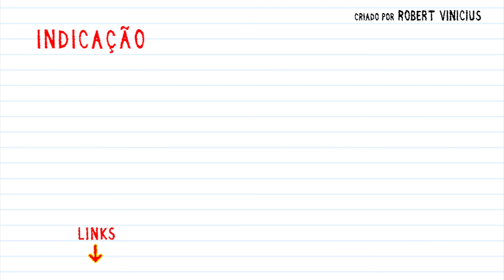O QUE CHARLES DE MONTESQUIEU PODE NOS ENSINAR SOBRE EXECUTIVO, LEGISLATIVO, JUDICIÁRIO?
💥Torne-se um pedaço do CANAL Curiosidade Mata e dos nossos VÍDEOS :-)

📚 Fazendo suas COMPRAS por aqui, uma comissão contribui para novos VÍDEOS :-)
🔼Charles de Montesquieu

-CURIOSIDADES SOBRE CHARLES DE MONTESQUIEU

●CHARLES DE MONTESQUIEU
Charles-Louis de Secondat, mais conhecido como Charles de Montesquieu ou Barão de Montesquieu, é um dos grandes nomes do Iluminismo, tendo sido Filósofo, Político e Escritor.
As suas ideias modificaram não só a realidade do mundo na sua época; mas também fundamentaram a própria Revolução Francesa; e até mesmo inspiraram a estrutura do Estado da maioria dos países ocidentais que existem hoje, incluindo a França.. Estados Unidos.. e o Brasil.

●FAMÍLIA DE CHARLES DE MONTESQUIEU
O pensador nasceu na França, numa família Nobre e Rica.
Estudou em escola religiosa; se formou em Direito na Universidade de Bordeaux; e depois foi estudar em Paris.
Com a morte do pai, voltou pra cidade natal, herdando dele as propriedades e o seu título de Barão de La Brède.
Em seguida, com a morte do tio, herdou dele também mais propriedades e o seu título de Barão de Montesquieu.

Nascimento de Charles de Montesquieu
Data: 18 de Janeiro de 1689
País: França
Cidade: Bordeaux
Comuna: Brède

Morte de Charles de Montesquieu
Data: 10 de fevereiro de 1755
País: França
Cidade: Paris

●VIAGEM
Com o desejo de crescer intelectualmente e conhecer outros tipos de Pensamento; Filosofia; e Visão de Mundo; decidiu ir viajar pela Europa e visitou vários países.
Seu objetivo era conhecer pessoalmente povos e sociedades diferentes.
E dentro isso, ver de perto as instituições políticas de cada nação e suas estruturas; observando as relações desenvolvidas entre as partes daquele sistema.

●CARTAS PERSAS
Seu livro “Cartas Persas” é uma ficção na qual 2 amigos persas viajam pra Europa e enviam cartas para a Pérsia contando tudo o que encontram de novo e de diferente.
Seus relatos possuem grande estranhamento e apresentam os principais valores de uma civilização sendo observados por indivíduos de outra.
Nessa tonalidade cômica, a obra tece uma sátira descrevendo E criticando a sociedade européia; seus costumes; política; e as instituições consolidadas alí, sobretudo a Igreja Católica e o Estado.

●ESPÍRITO DAS LEIS
Já seu livro “Espírito das Leis” desenvolve uma teoria sobre as leis em si e sobre o ideial de uma instituição governante.
Ao mesmo tempo, demonstra que não existe uma forma de governo única que servisse pra todos os povos de todos os lugares. Muito pelo contrário: o governo E as leis devem ter relação com as condições específicas daquele povo específico; tal qual costumes; religião; cultura; comércio; clima; geografia; e até a época.

●CHARLES DE MONTESQUIEU E OS 3 PODERES
Foi o próprio Montesquieu que criou a divisão política do Poder em 3 partes: Executivo; Legislativo; e Judiciário.
Através dessa estrutura de governo o poder não ficaria concentrado nas mãos de uma única pessoa ou de um único grupo. Fica dividido em esferas independentes que se complementam.
Assim todas têm o mesmo nível de valor, conservando um maior equilíbrio, pois nenhuma pode se sobrepor à outra.
O Poder naturalmente limita o Poder.

♦Brasil Escola
♦Guia do Estudante
♦eBiografia
♦Brainly
♦Sua Pesquisa
♦Wikipédia
♦Toda Matéria
♦InfoEscola